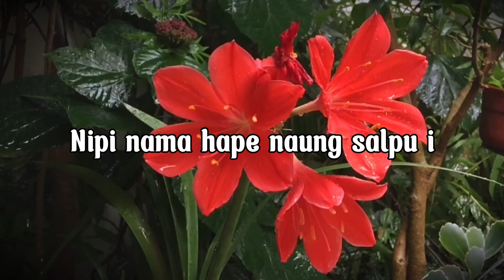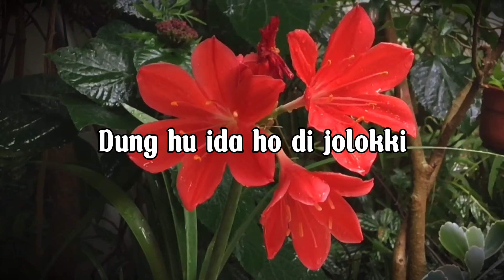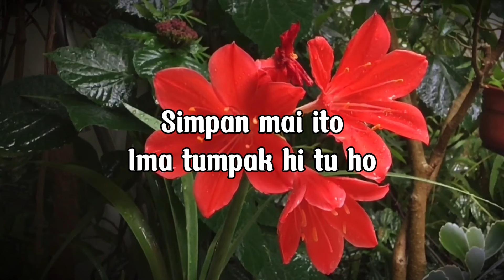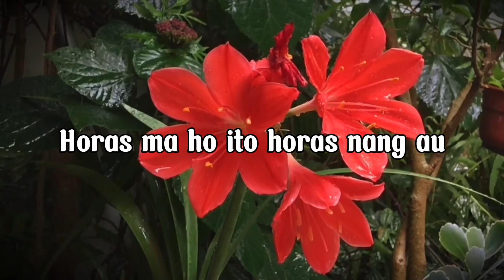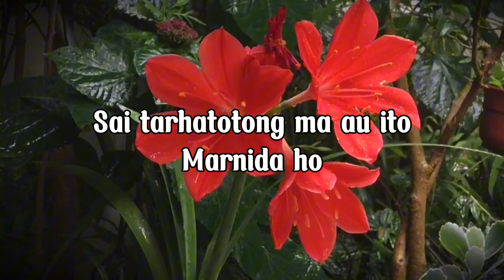Los Marulos - Dang Tarjalo Au (Video Lirik)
🎵 Credit's
Judul :  Dang Tarjalo Au
Artis :  Los Marulos
Cipt :
Produksi : Romora Record
*Lirik* |

Dung di gotap ho
Padan naung tapudun i
Marsak au ito
Rohangki sai tu ho
Dang tartodo au be ho
Songon na di rohangki
Nipi nama hape naung salpu i

Dang tarjalo au mulak
Tanda naung hulehon i tu ho
Simpan mai ito
Ima tumpak hi tu ho
Tung so tarlupahon au
Sude naung salpu i
Horas ma ho ito horas nang au

Tung so huboto do ito
Tudia simanjojak mangalangka
Dung hu ida ho di jolokki
Udur lao tu gareja
Di abing ho ma bunga mi
Nalao tarpasu-pasu ma ho ito
Sai tarhatotong ma au ito
Marnida ho
Produksi : Romora Record
Executive Produser : Romora Record
Producer : Much Simanjuntak